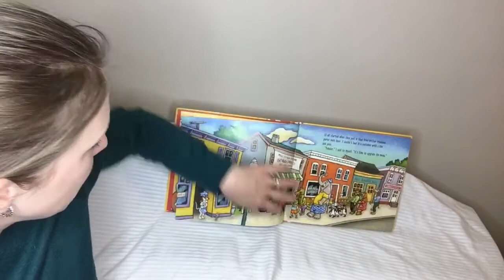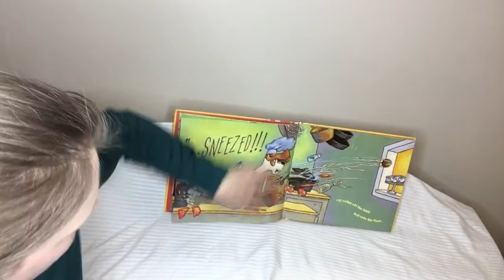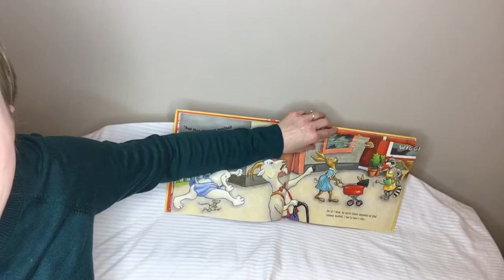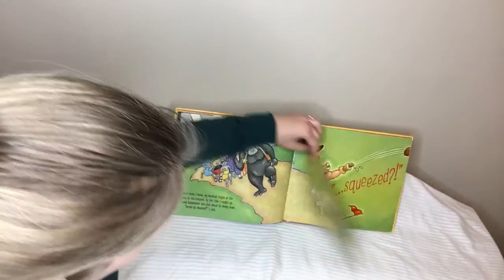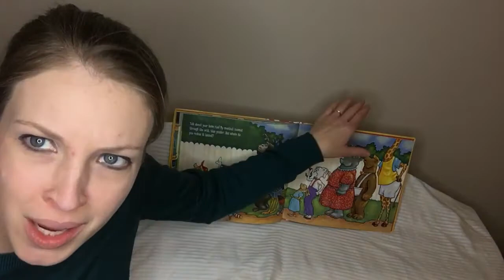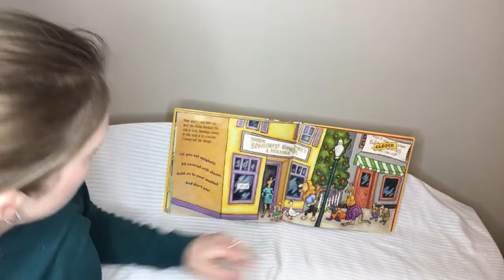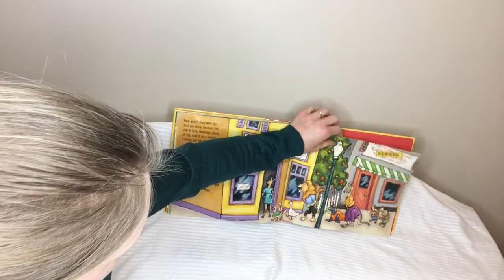On Top Of Spaghetti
One of my absolute favorite books to sing to my students!  I think Scholastic often has it in stock if you want to get a copy of your own—cause seriously, it’s that great!!  On Top Of Spaghetti written and illustrated by Paul Brett Johnson with lyrics by Tom Glazer ❤️